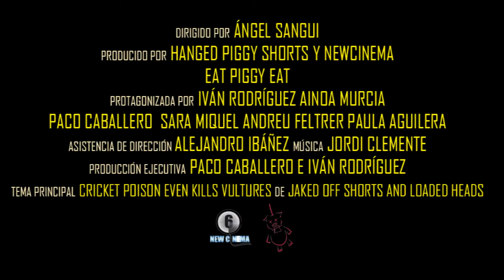Trailer Oficial Eat Piggy Eat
Eat Piggy Eat

Dirección: Ángel Sánchez.
Asistente de dirección: Alejandro Ibáñez.
Jefes de Producción: Iván Rodríguez y Paco Caballero.
Tema Principal del trailer: Cricket Poison Even Kills Vultures de Jaked off shorts and loaded heads.

Casting:
Paula Aguilera
Sara Miquel
Ainoa Murcia
Iván Rodríguez
Paco Caballero
Andreu Feltrer
Ángel Sánchez